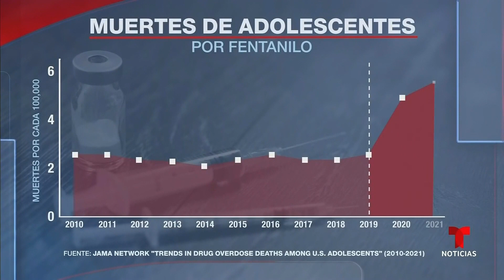Víctimas del fentanilo ponen mirada en Biden, AMLO y Trudeau | Noticias Telemundo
Video oficial de Noticias Telemundo. Para Sandra Bagwell y muchos padres dentro y fuera de EE.UU. se trata de un tema vital: sus hijos murieron por un fenómeno que mata a miles de jóvenes. Por eso piden a los líderes reunidos en Ciudad de México acciones concretas para detener la crisis.